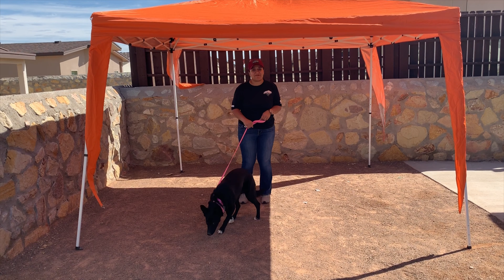9mo Aussie/German Shepherd, Chloe - Best Dog Trainer - El Paso, TX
9 month old Aussie/German Shepherd, Chloe - 2 week board and train

IN THE EL PASO, TX AREA?

We offer lesson packages and a board & train package!